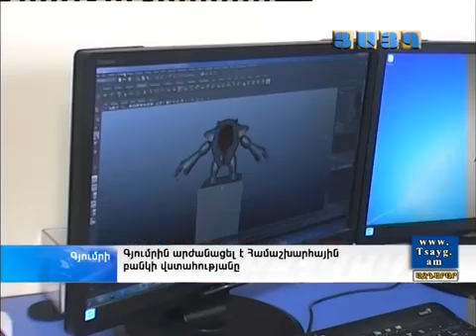Գյումրին շահել է Համաշխարհային բանկի վստահությունը, Tsayg am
Համաշխարհային բանկի արտասահմանյան ներկայացուցիչն այցելել է Գյումրի և գոհ մնացել Գյումրու տեխնոլոգիական կենտրոնի կառուցման աշխատանքներից և ծավալած գործունեությունից: